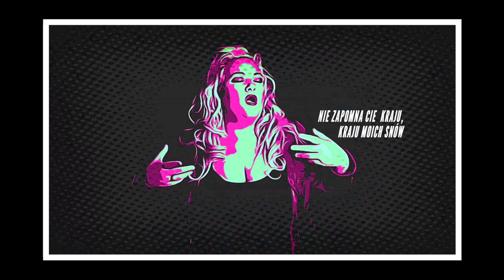Frela BLUE - Wracom nazot, LSS SZLAGIEROWO.PL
Aby zagłosować na teledysk należy wysyłać SMS pod numer 7168 (Polska) : LSSTOP 1218 Koszt jednego SMS to: 1 zł + 23% VAT / 1,23 brutto (Polska) Regulamin głosowania na:

muzyka i słowa: A.Stegh